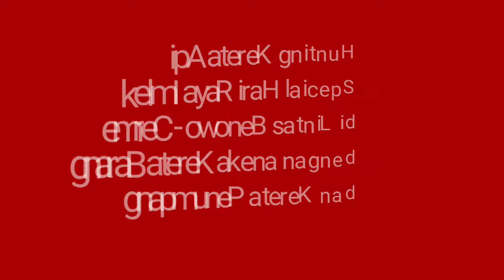Hunting Kereta Api Special Hari Raya Imlek di lintas Benowo - Cerme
Pada hari Jumat tanggal 16  Februari 2017 bertepatan libur Imlek atau Hari Raya umat Tionghoa . saya melakukan Hobi saya Sebagai Railfans Hunting Kereta Api di Lintas Pantura ini beberapa kereta melintas ini KA Penumpang dan Barang dan saya ambil dari berbagai tempat di petak Cerme - Benowo

KA Melintas di Video ini
- CC 206 70 - KA 2504 Konteiner
- CC 201 109 - KA 77 Gumarang
- CC 201 14r - KA 444 Lokal Bojonegoro
- CC 201 110 - KA 212 Maharani
- CC 206 100 - KA 73 Harina
- CC 206 29 - KA 2714 Semen
- CC 206 53 - KA 2502 Bajacoil
- KA 281 Komuter Sulam

Selamat Hari Raya Imlek, Gong Xie Fa Cai